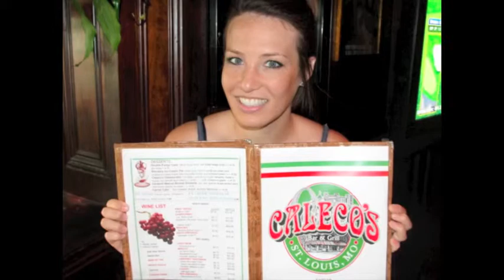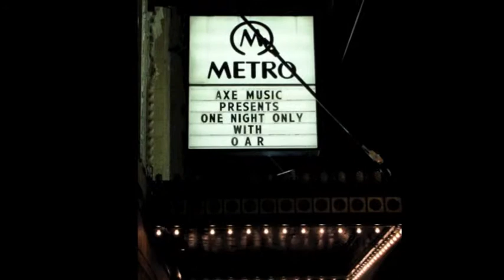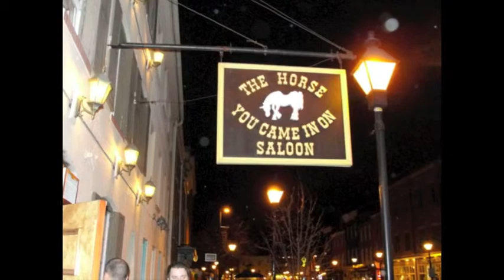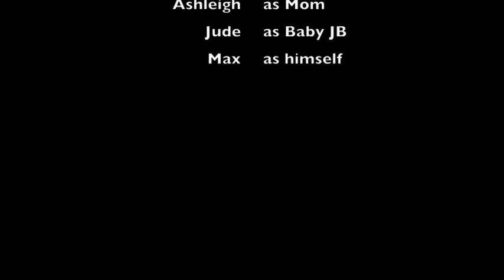The Bennet Pregnancy Video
This is a comprehensive look at our first pregnancy. Weddings, camping, vacations, baseball games. everything from the Blackhawks Stanley Cup run to Christmas in the Condo. The slideshow feature songs that we love and that help tell the story. These 40 weeks were the best of our lives, and though we were excited to see our Baby Jude for the first time, we had a blast waiting for him. If you have 20 minutes, enjoy the video